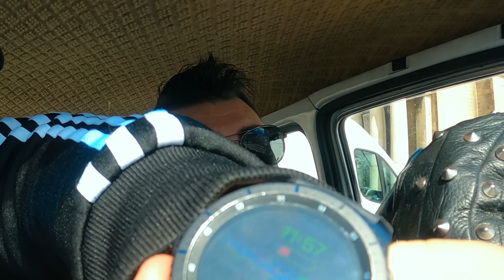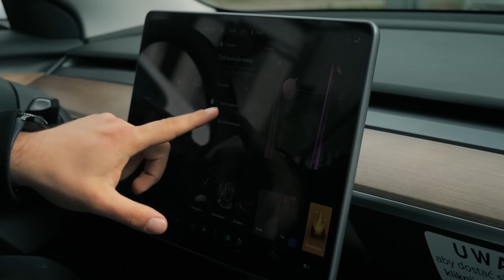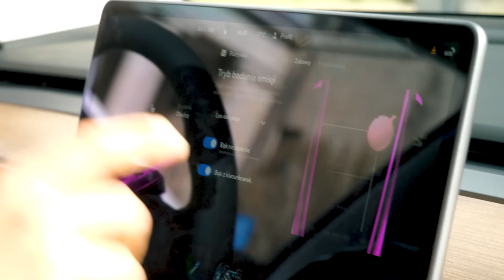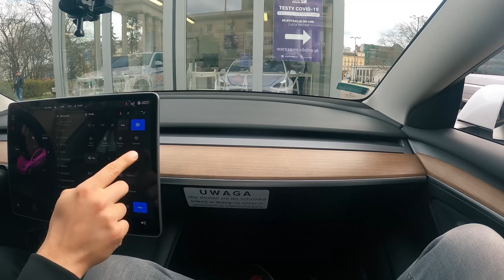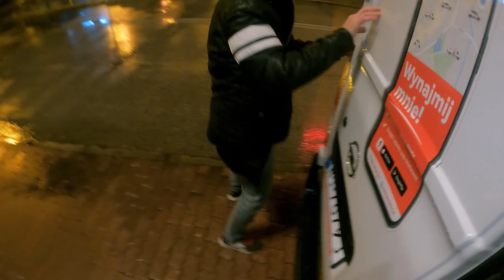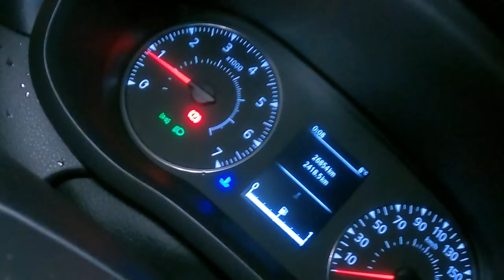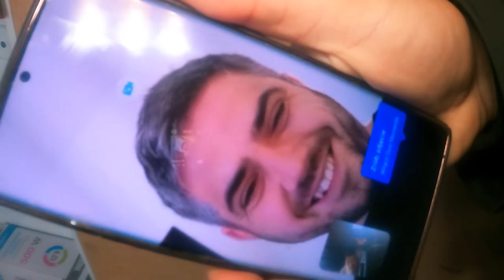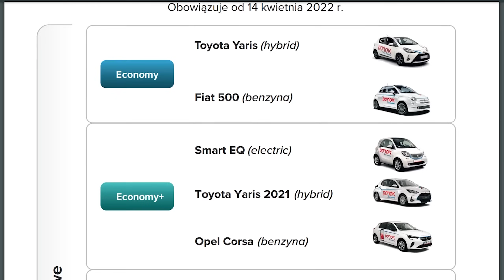24H W AUCIE! *Porsche VS Tesla VS Fiat 126p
Aplikacja Panek CarSharing:
KOD PROMOCYJNY: 5SPOSOBOWNA